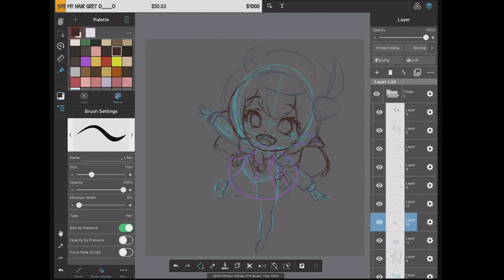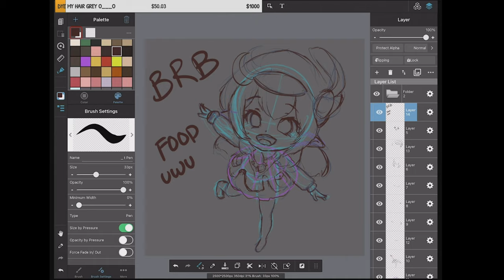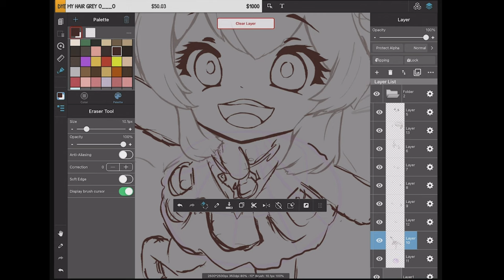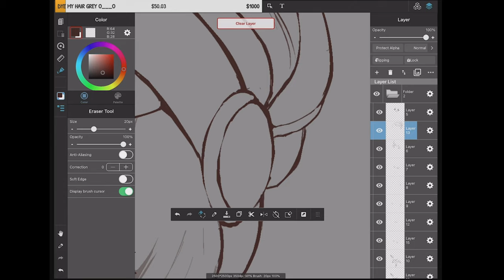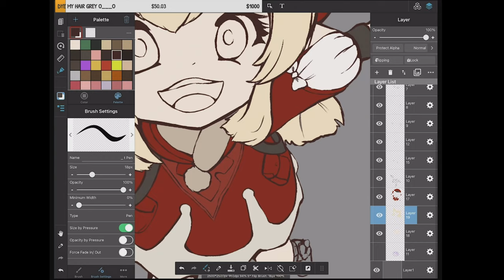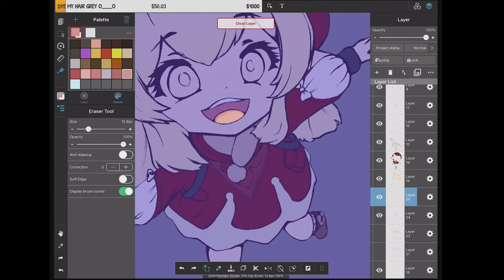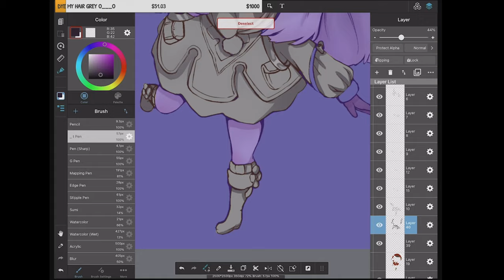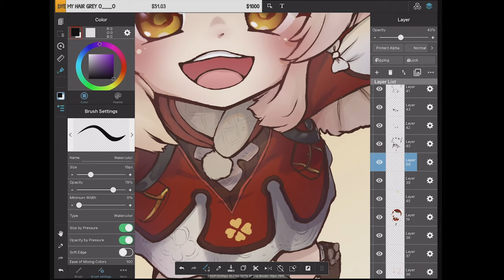Klee [Speedpaint]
May the RNG bless us with Klee :D!

Character: Klee from Genshin Impact
Total time elapsed: 5hrs
Tablet: iPad Pro 2nd Generation (12.9 inch)
Program: Medibang